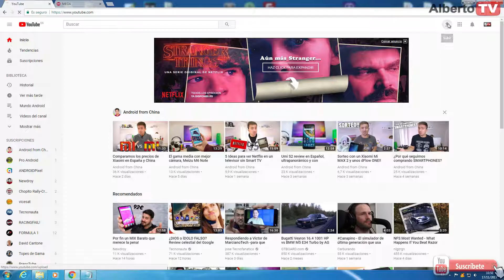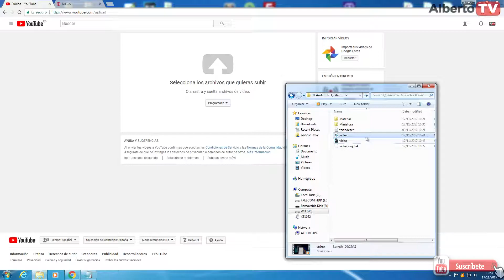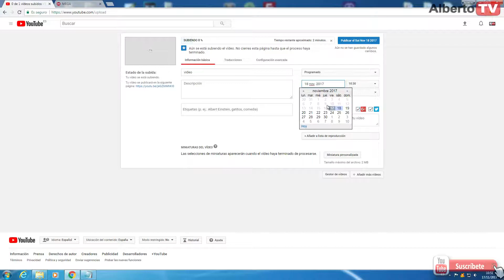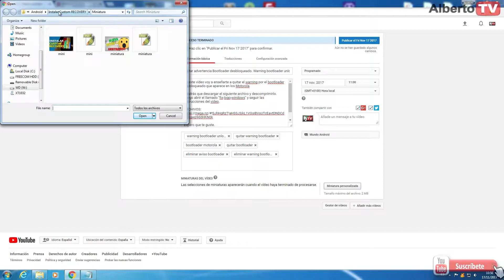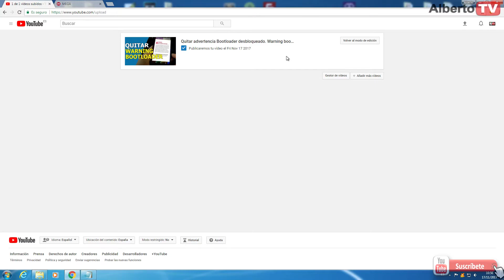Como subir video en Youtube. Subir video de manera correcta.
Si eres nuevo en Youtube, no te pierdas este vídeo. Te voy a enseñar como subir correctamente un vídeo, para que tenga mas visitas y reproducciones.